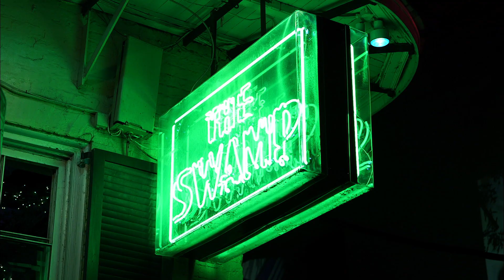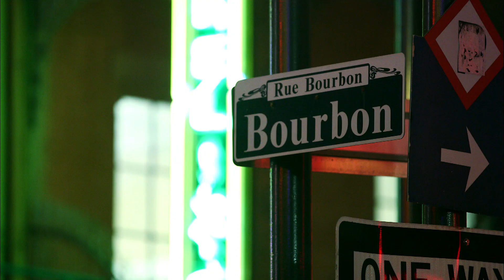Preachers' Daughters: Tori Likes to Party (S2, E1) | Lifetime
Tori talks about how she likes to go out and have a good time, in this scene from Episode 1 of Preachers Daughters Season 2.

/posts

Preachers' Daughters
Season 2
Episode 1
Raising Hell